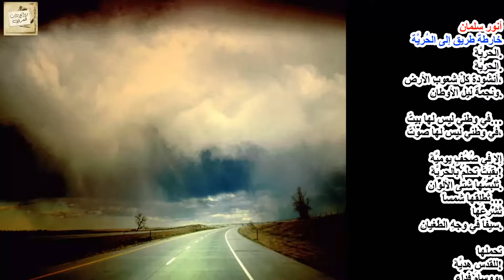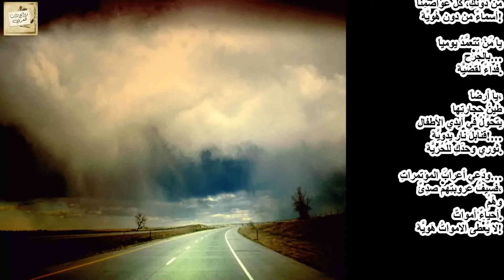أنور سلمان : خارطة طريق إلى الحرية